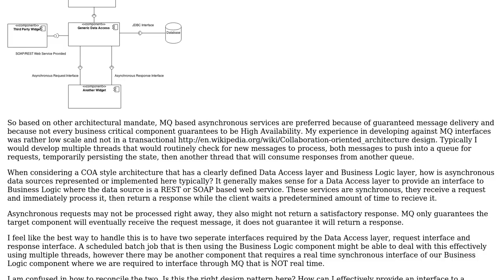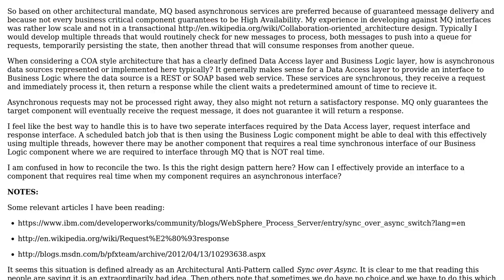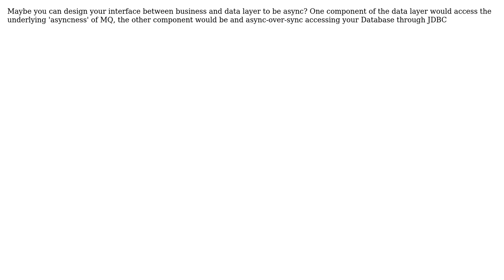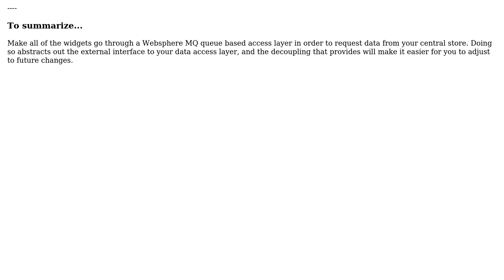Software Engineering: Data Access Layer with Asynchronous services like MQ (2 Solutions!!)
Software Engineering: Data Access Layer with Asynchronous services like MQ

With thanks & praise to God, and with thanks to the many people who have made this project possible! | Content (except music & images) licensed under CC BY-SA | Music | Images & others | With thanks to user RMalke user maple_shaft user Contrarian and the Stack Exchange Network Trademarks are property of their respective owners. You are responsible for your own actions.